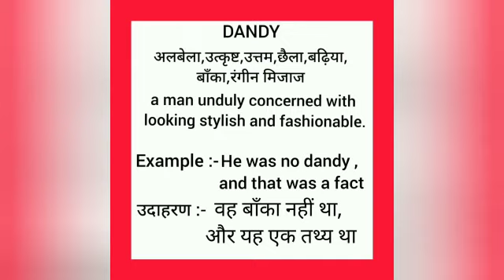Dandy meaning in hindi || dandy ka matlab kya hota hai || word meaning english to hindi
dandy meaning in hindi
dandy ka matlab kya hota hai
english to hindi
word meaning
what dandy
dandy का हिंदी अर्थ